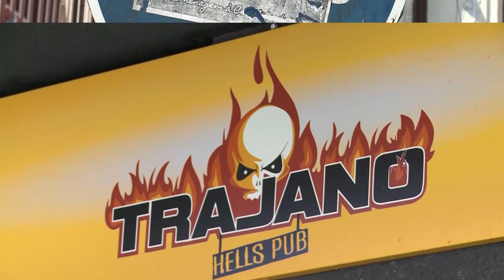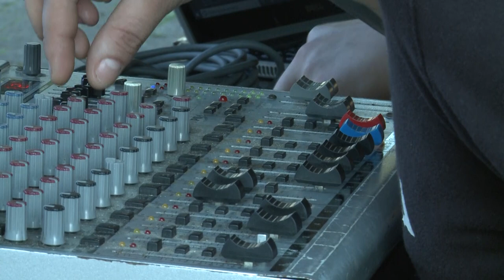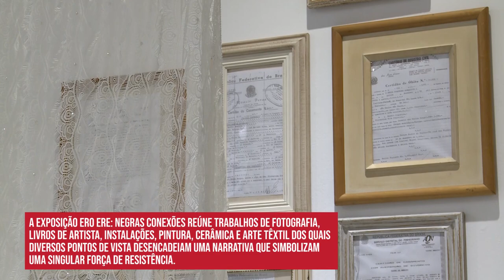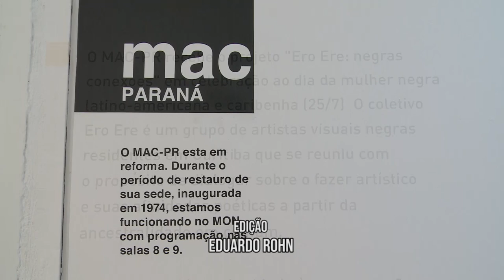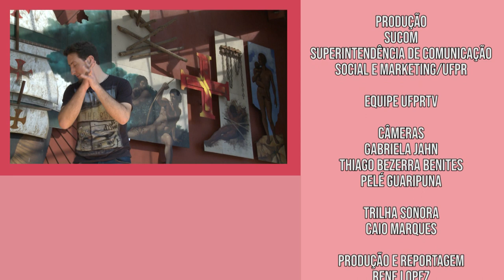Estado da Arte | Coletivos culturais (17/09/19)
A cultura nas mais variadas cores e identidades: no Estado da Arte de hoje, vamos falar sobre os coletivos culturais!

Aqui na UFPR, existem diversos movimentos para reunir pessoas e promover a arte. Nesta edição, vamos conhecer o "Slam das Gurias", primeiro coletivo de poesia falada para mulheres em Curitiba!

Também vamos conferir um duelo de hip hop entre estudantes da UFPR  e uma exposição do Coletivo "EróEre", que reúne a arte de mulheres negras.